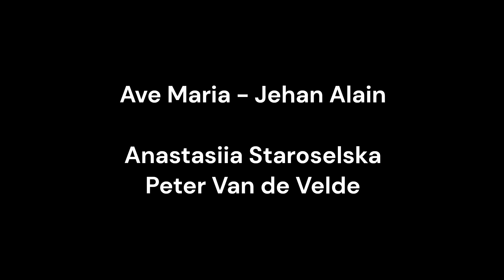Ave Maria - Jehan Alain (1911-1940)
Anastasiia Staroselska (mezzo) and Peter Van de Velde (organ) performing Ave Maria by Jehan Alain at the birthplace of the composer and where the composer played the organ. Live concert performance.